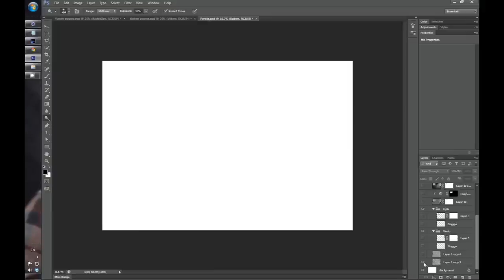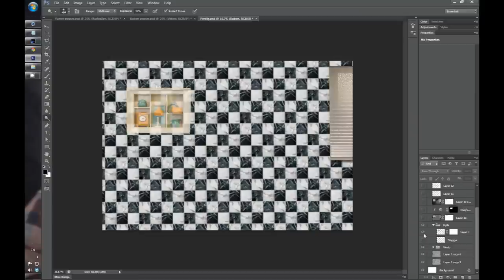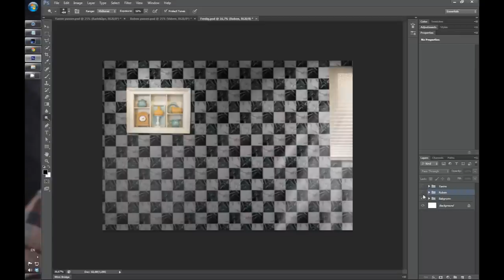Morning Glory.wmv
A short bts about how I did the photo "morning glory" in PS cs6.